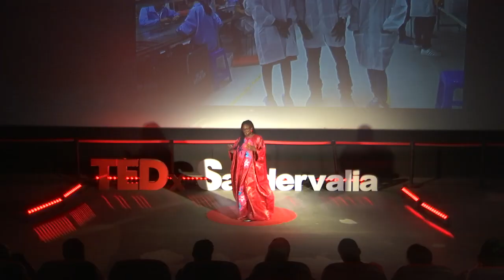Femmes et Technologies en Afrique | Fadima DIAWARA | TEDxSandervalia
Fondatrice et CEO de Kunfabo la marque de smartphone Africain avec des applications pour accompagner le consommateur Africain dans sa vie quotidienne. Passionnée d'innovations et des nouvelles technologies.

Elle a commencé sa carrière professionnelle en tant que gestionnaire administrative dans des multinationales où elle a acquis une expérience professionnelle dans le domaine de la logistique internationale, du marketing et des ventes. Elle est également titulaire d’un MBA entrepreneuriat numérique à l’école IEBS Business School de Barcelone. (MBA in digital Entrepreneurship). Elle est aujourd’hui en train de réussir son pari, occuper avec succès, une niche au milieu des géants internationaux. Fadima a remporté plusieurs prix national et international par le biais de sa startup.

Elle compte bien ouvrir la voie a tous ces jeunes qui pensent que certains domaines sont aujourd’hui l’apanage de grands industriels. Fondatrice et CEO de Kunfabo la marque de smartphone Africain avec des applications pour accompagner le consommateur Africain dans sa vie quotidienne. Passionnée d'innovations et des nouvelles technologies. Elle a commencé sa carrière professionnelle en tant que gestionnaire administrative dans des multinationales où elle a acquis une expérience professionnelle dans le domaine de la logistique internationale, du marketing et des ventes. Elle est également titulaire d’un MBA entrepreneuriat numérique à l’école IEBS Business School de Barcelone. (MBA in digital Entrepreneurship). Elle est aujourd’hui en train de réussir son pari, occuper avec succès, une niche au milieu des géants internationaux. Fadima a remporté plusieurs prix national et international par le biais de sa startup. Elle compte bien ouvrir la voie a tous ces jeunes qui pensent que certains domaines sont aujourd’hui l’apanage de grands industriels. This talk was given at a TEDx event using the TED conference format but independently organized by a local community.